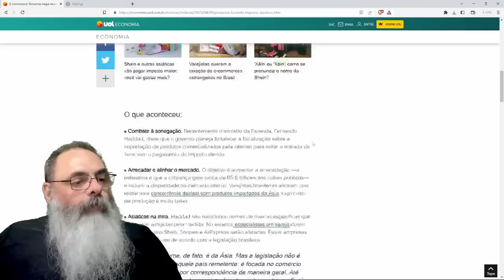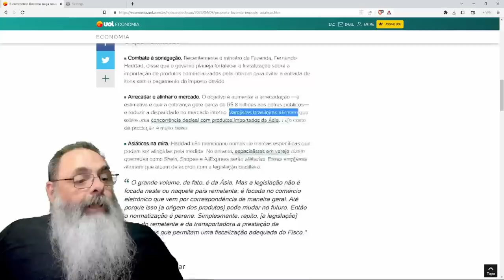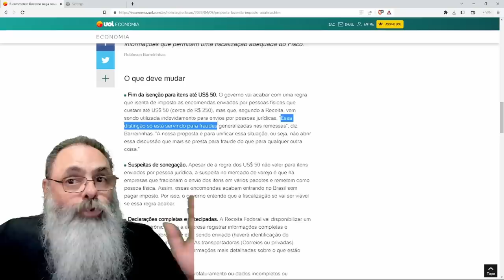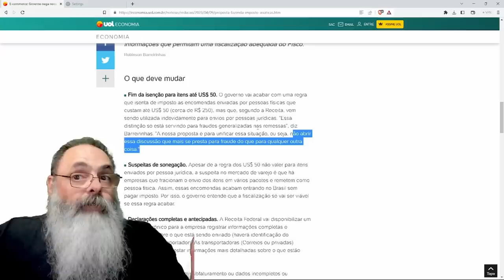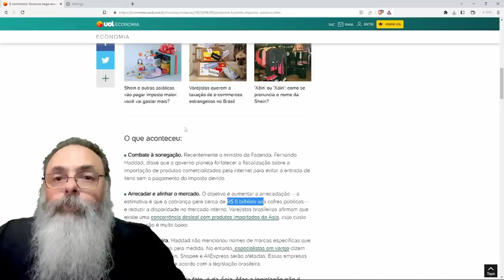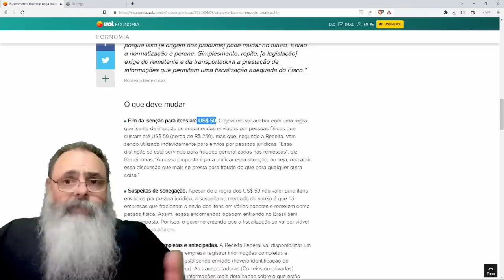GOVERNO diz que "NÃO VAI TAXAR" SHOPEE mas, ao mesmo tempo, VAI ARRECADAR mais 6 BILHÕES de REAIS